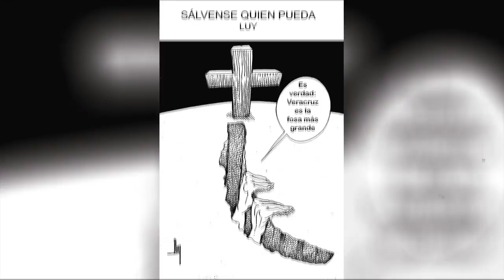El Cartón de Luy 2017-03-16